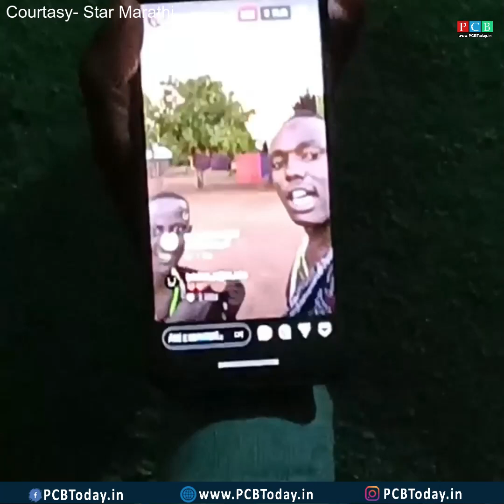आजीबाईंनी साधला किली पॉलशी मराठीतून संवाद ? व्हिडिओ व्हायरल...